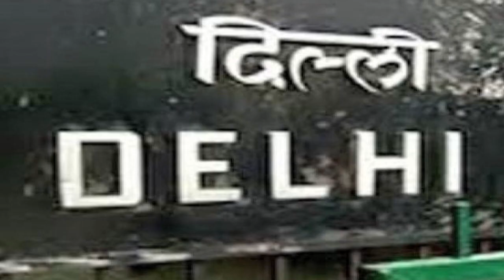Nirbhaya case,फांसी से पहले मीडिया में अपनी बात रखेंगे दोषी,तिहाड़ जेल में होगा फैसला।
Tihar Jail administration will decide whether the four accused in the Nirbhaya case will give interviews to the media or not.
निर्भया केस के चारो दोषी मीडिया को इंटरव्यू देंगे या नहीं इस बात का फैसला तिहाड़ जेल प्रशासन करेगा।